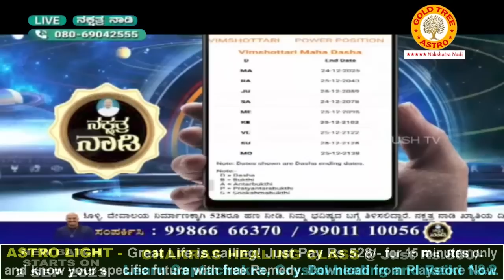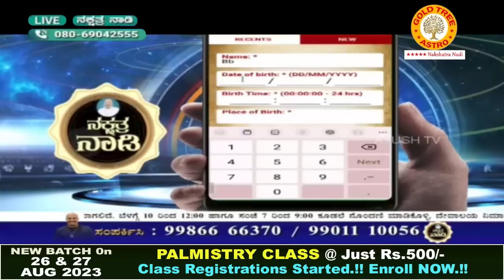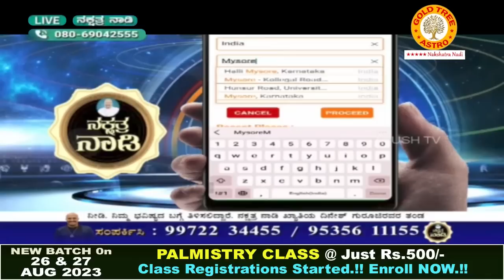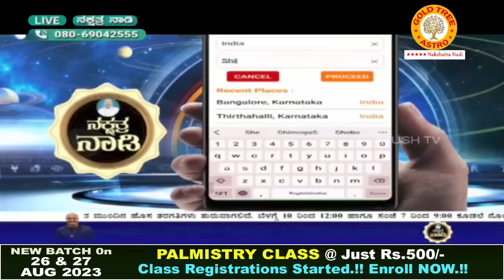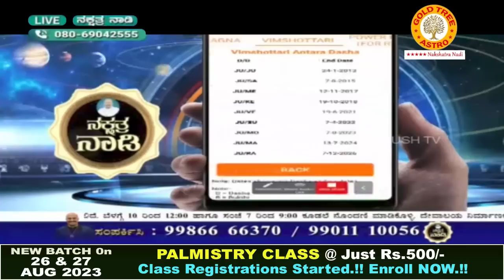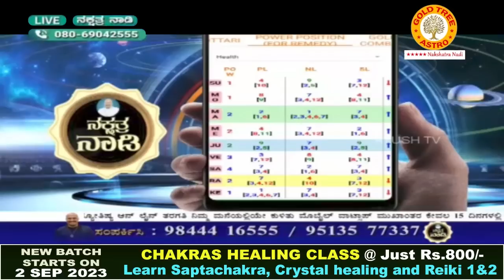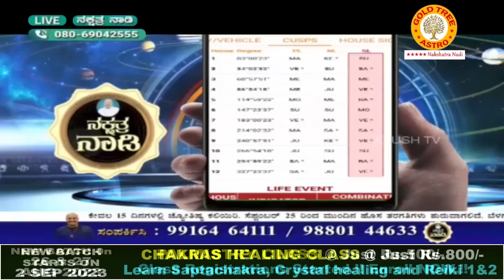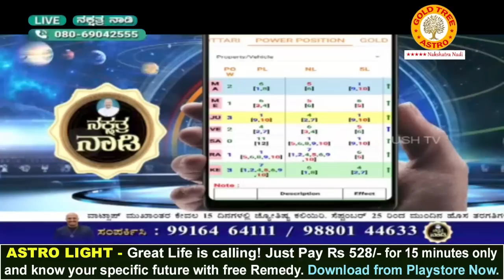Varamahalakshmi Festival : Powerful Mantra to Attract Money and Wealth in Abundance | Nakshatra Nadi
AstroLight - Great Life is calling! Just Pay Rs 528/- for 15 minutes only and know your specific future by highly trained Vedic Astrologer's (Trained by Pt. Dinesh Guruji) with free Remedy for your better and bright future!